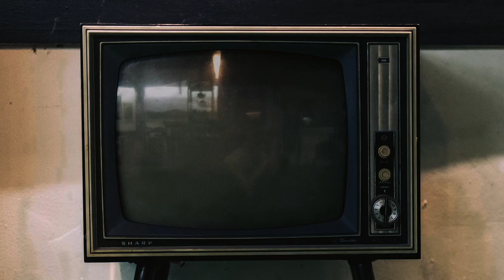Ghost Hunt Promo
Promotion for the upcoming VCHS Drama production of Brian D Taylor's one-act play GHOST HUNT